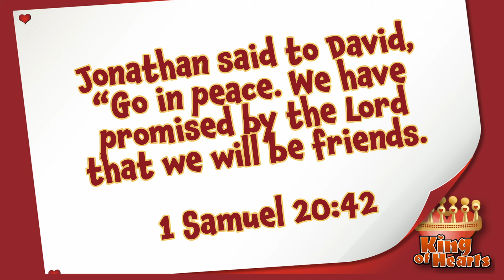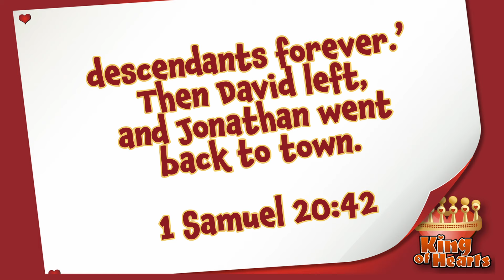BAYSIDE KIDS ELEMENTARY WEEKEND SERVICE | AUGUST 18 2024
Hey Bayside Kids! Welcome to the third week of our series called KING OF HEARTS! We’re going to continue our journey through the Bible and learn about King David with this week's bottom line LOVE YOUR FRIENDS!

Animated Bible story content used by permission. To watch original animated video, visit Saddleback Kids YouTube channel